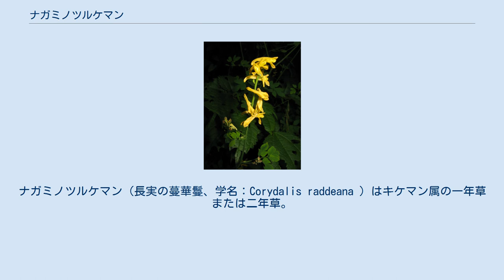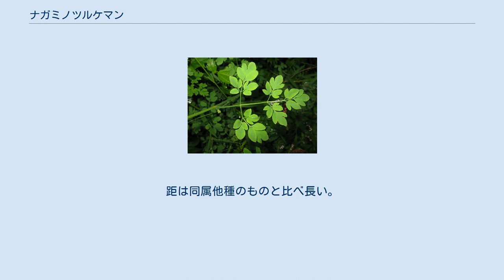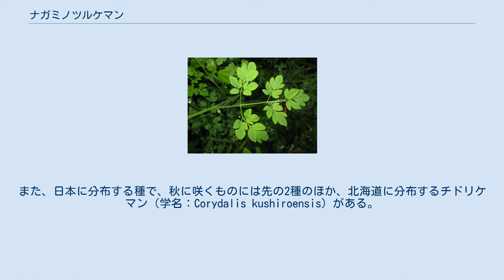ナガミノツルケマン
ナガミノツルケマン（長実の蔓華鬘、学名：Corydalis raddeana ）はキケマン属の一年草または二年草。
別名、ナガミノツルキケマン（長実の蔓黄華鬘）。
 地下に根茎はない。
茎は直立せず、四方八方にはってよく分枝して、他の草に寄りかかって広がり、先の枝や花序は斜めに立つ。
全草に毛がなく、やわらかく、茎の稜が目立ち、長さは1-2mになる。
葉は互生し、葉柄をもち、3角形から卵形になり、2-3回3出複葉になる。
小葉は多くは3深裂する。
葉腋から総状花序をだし、花をやや密につける。
花に小花柄と苞がある。
花は4個の花弁で構成されており、色は濃黄色で、一方が2唇状に開き、その反対側が長い距となり、その先端は細くなり、すこし湾曲する。
距は同属他種のものと比べ長い。
小花柄の基部に小型の苞があり、幅2-5mmの卵形または披針形になる。
雄蕊は6個あり、3個が2組になる2体雄蕊となる。
 果実は細い蒴果で、長さ約1.5cm、幅2-2.5mmになる線状倒披針形で、種子が数個入り、1列に並ぶ。
果実は完熟すると瞬間的にはじけ、種子を飛ばす。
 日本では、北海道、本州、九州に分布し、山地に生育する。
世界では、朝鮮半島、中国東北部、シベリア東部に分布する。
 準絶滅危惧（NT）（環境省レッドリスト） 同属で似た種に、ツルケマン（蔓華鬘、学名：Corydalis ochotensis）、別名、ツルキケマン（蔓黄華鬘）がある。
ツルケマンは、ナガミノツルケマンと比べると、花はまばらにつき、色は淡い黄色で、果実が扁平で、果実内の種子が2列に並ぶ。
ツルケマンよりナガミノツルケマンの方が普通に見られる。
また、日本に分布する種で、秋に咲くものには先の2種のほか、北海道に分布するチドリケマン（学名：Corydalis kushiroensis）がある。